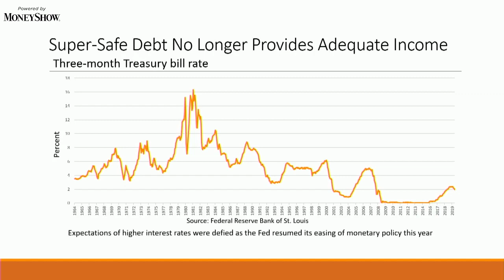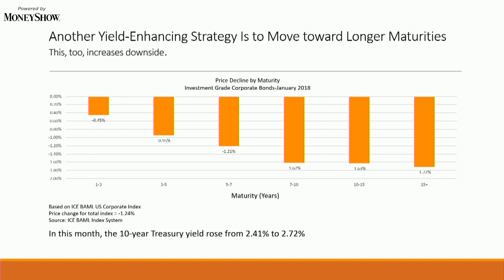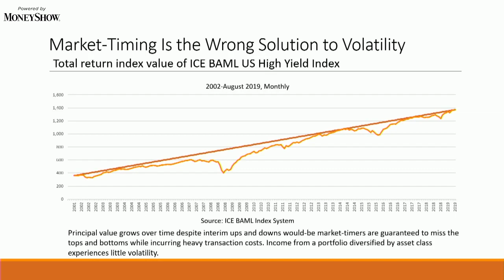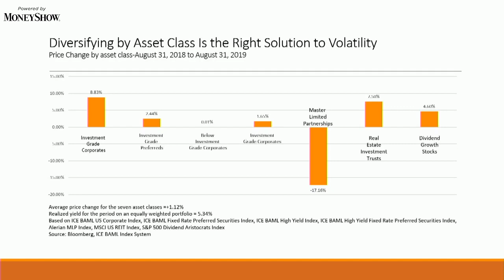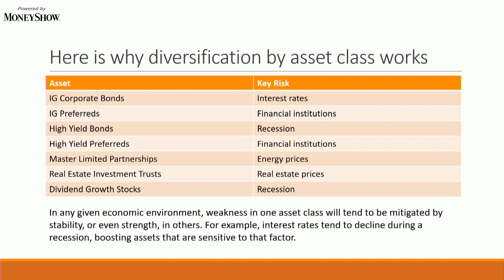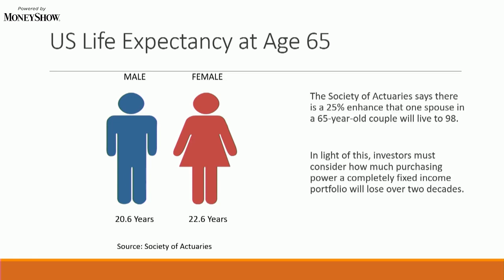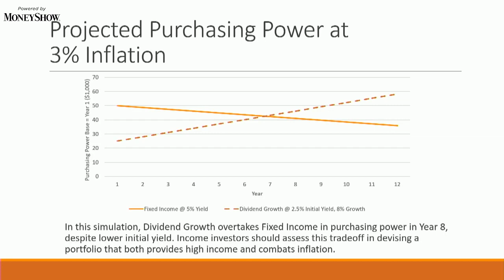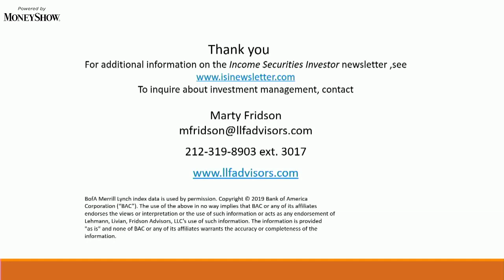Can Income Be Both High and Safe | Martin Fridson, CFA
Interest rates have remained lower and longer than most experts expected. Investors cannot obtain the yields they are accustomed to without taking duration risk or credit risk or both. But the danger of permanent capital loss can be contained with proven techniques of portfolio management. This session will also address the need to maintain purchasing power over the long term and highlight current recommendations from a variety of income investment categories.

About MoneyShow